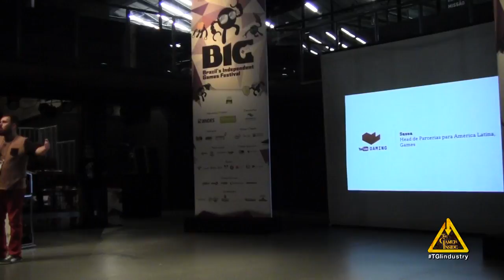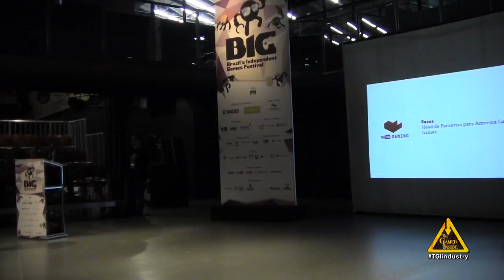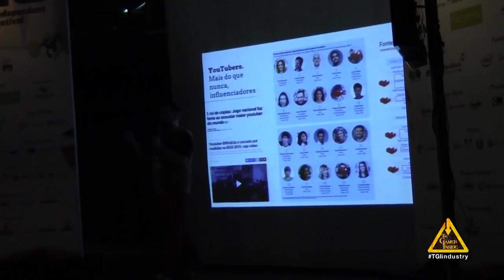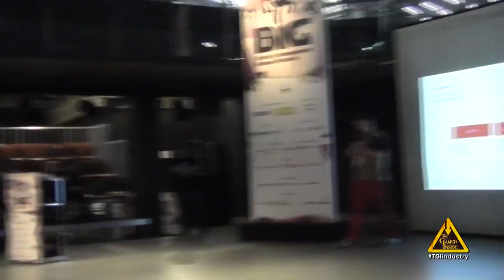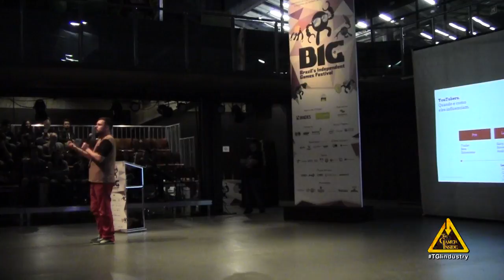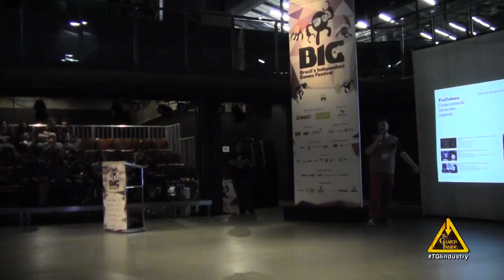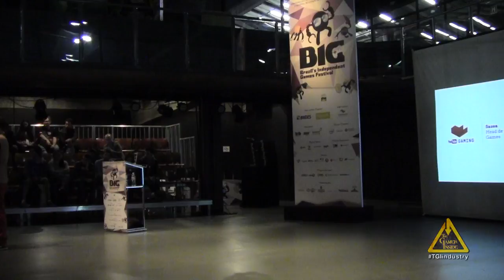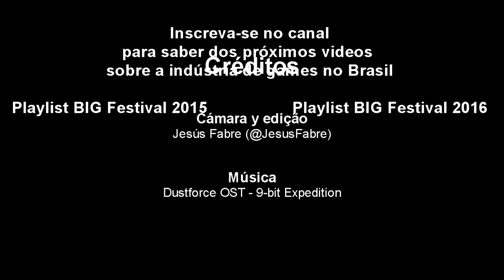Como os youtubers influenciam no processo de compra do seu público - BIG FESTIVAL 2016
Como os youtubers influenciam no processo de compra do seu público - Alessandro Sassaroli. Head of Gaming para LATAM. Youtube.